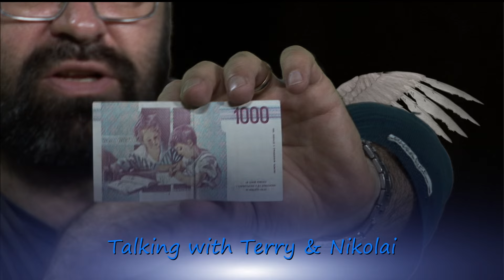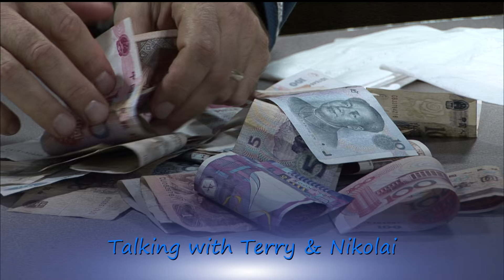Talking with Terry & Nikolai 8_29_15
This is weekly live show in New York on public access.Every Monday at 9pm for several years. Nikolai Solonski exchange ideas about life, marriage, relationship and improvise monologues, create fun atmosphere in a fun humorous and entertaining way. Nikolai shows off old paper money, inflate and pop balloon, bazaar and liquid background.